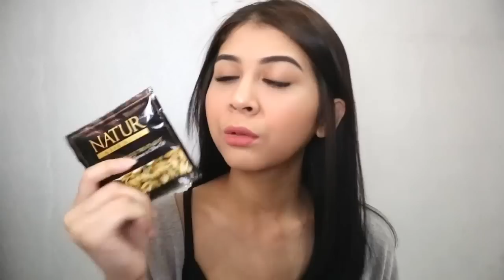Kesha Ratuliu - How I Style My Hair (Nyatok Cantik ala Kesha)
Untuk kalian yang lagi bingung cara nyatok rambut, kali ini aku bikin tutorial nih..

Dan sekarang aku nggak perlu takut rambutku rusak karena keseringan dicatok, karena aku udah nemuin nih Natur Hair Serum yang membantu merawat menutrisi dan menjaga kelembapan rambut secara alami..
Serum ini tersedia di Guardian, 4 Sekawan Kosmetik Jakarta, New Ceria Blok M, Mahmud Kosmetik Bandung, Borma Bandung, Aaron Medan, Brastagi Medan, Natalia kosmetik Bali.. Dan masih banyak lagi..

Untuk infonya langsung aja ke Facebook Back To Natur atau Instagramnya @backtonatur

ASKFM: kesharatuliuu1